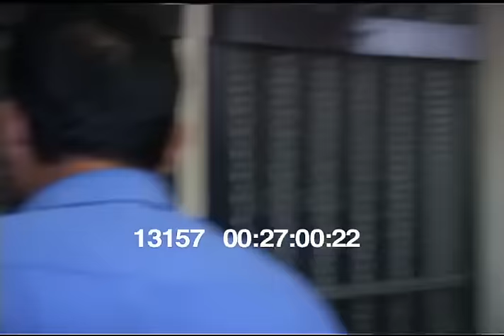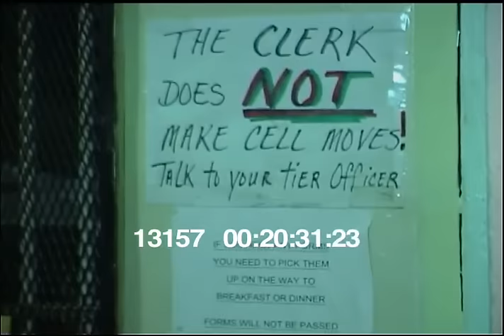Inside San Quentin State Prison ☆ 2000s